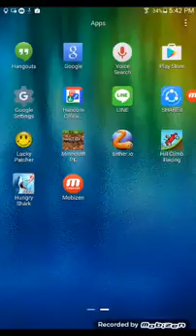Playing hungry sharck evolution#1gameplay